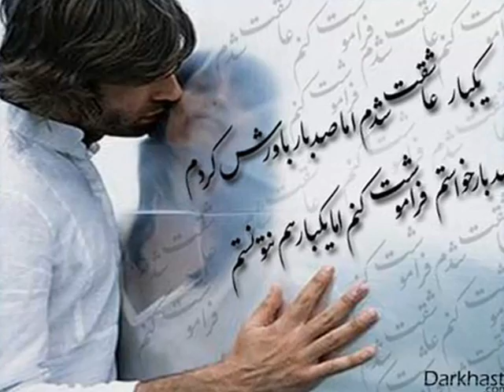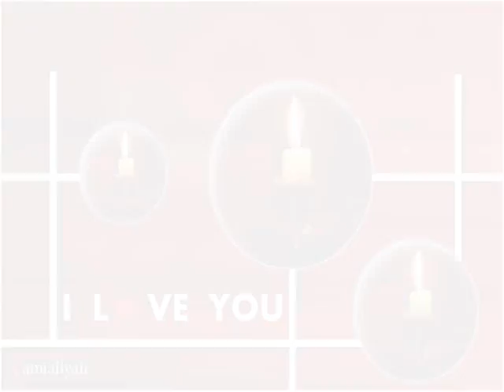morteza shahryari - dooset daram new.wmv